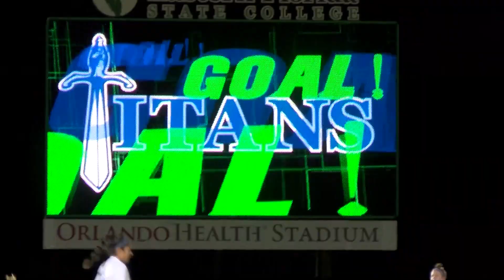EFSC - Women's Soccer District Champs